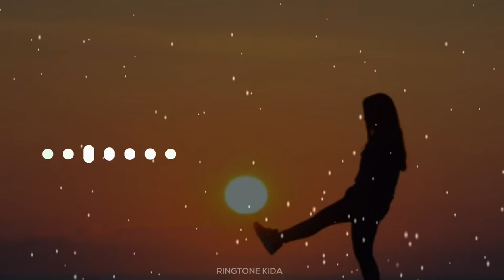Ringtone 2020 || Makhna -- Drive || DJ Chetas || Tik Tok famous Ringtone || Download Link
sush yohan new mashup...